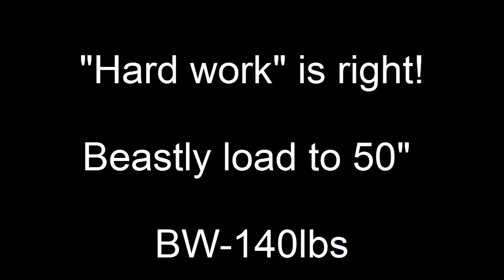Kristyn Whisman-Vytlacil Stone Load 210lbs (NO TACKY @ 140lbs BW!)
Wicked loading!